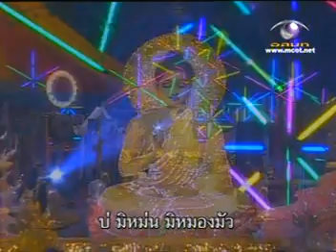พระมหาชนก ประชานิเวศน์ HiFi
รายการชิงช้าสวรรค์ ปี3 รอบไขว้ รร.ประชานิเวศน์ กรุงเทพฯ